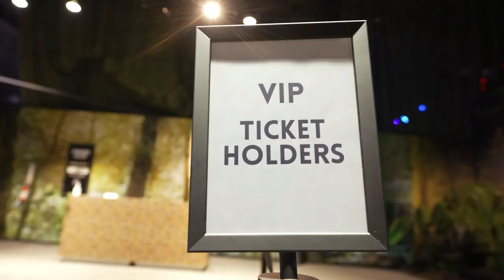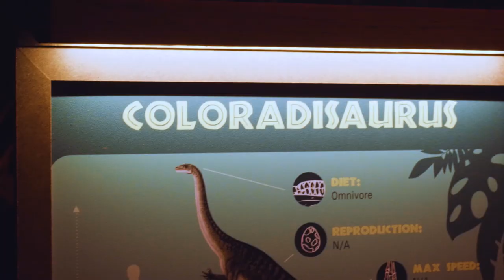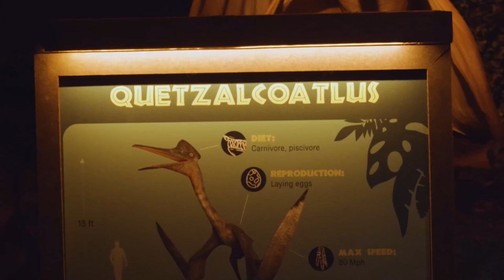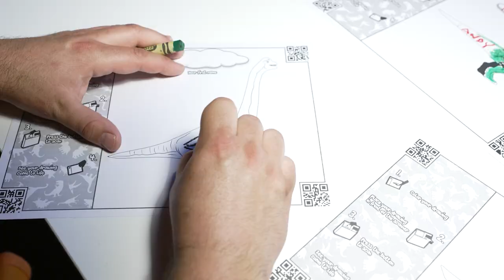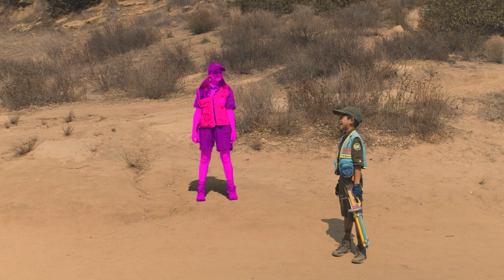RAPTOR in the CLOSET! | T-Rex Ranch Dinosaur Videos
Park Ranger Andy has a very dangerous mystery on his hands when a full-size Raptor invades Dino HQ and shuts itself inside the Gadget Closet! Luckily, Park Ranger AJ comes up with an idea that might just save them both!

0:00 Raptor In The Closet
09:23 Dinos Alive
19:35 Rainbow Reptiles
29:22 Sinister Siblings